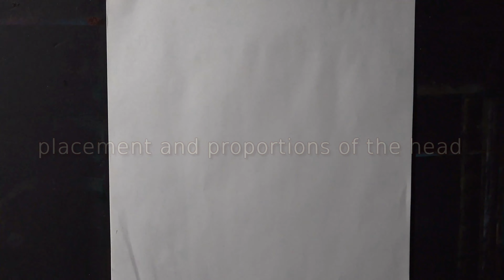Self Portrait -Self Confidence -Charcoal Drawing Demonstration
In this video I am drawing from life using my home made charcoal .understanding the importance of gesture to build Self Confidence.

Thank you. Ciao
Alessandro